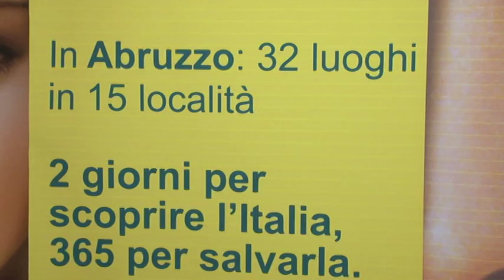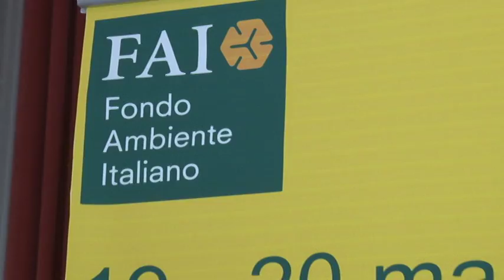Giornate del FAI in Abruzzo 19 e 20 marzo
Domani e domenica appuntamento con le bellezze storico architettoniche e naturalistiche per le giornate di Primavera del Fai